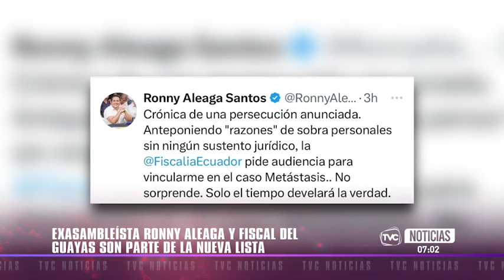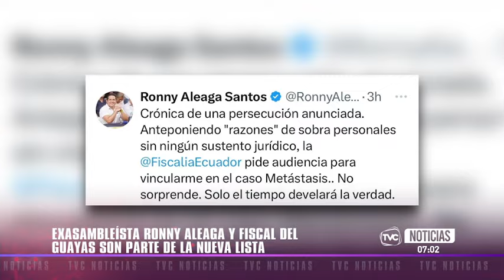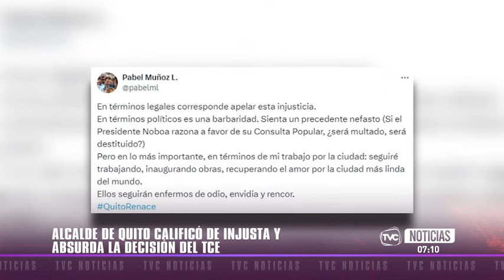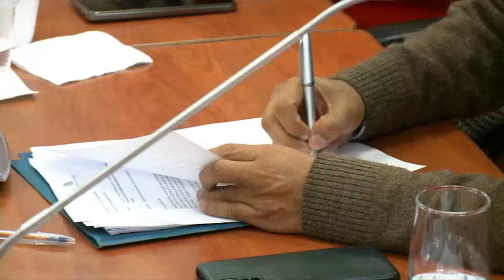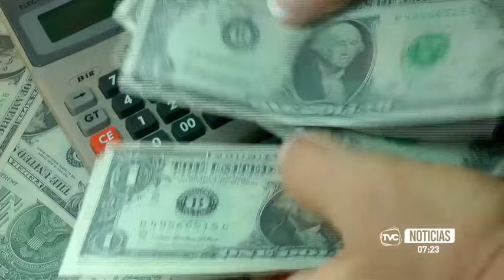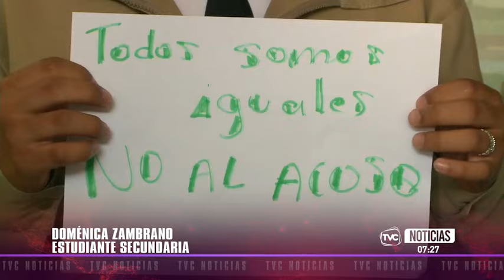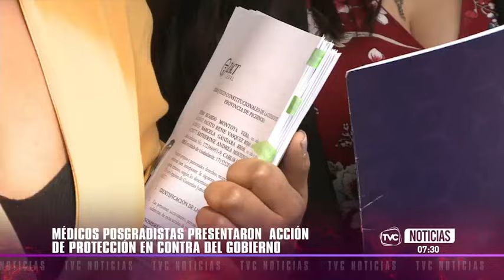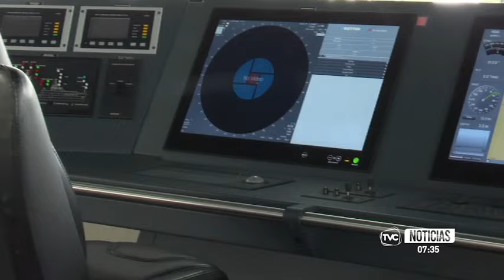TVC Noticias Primera Edición: Programa del 11 de marzo de 2024